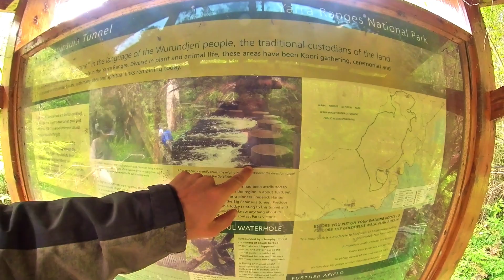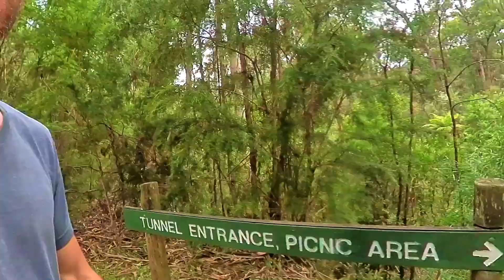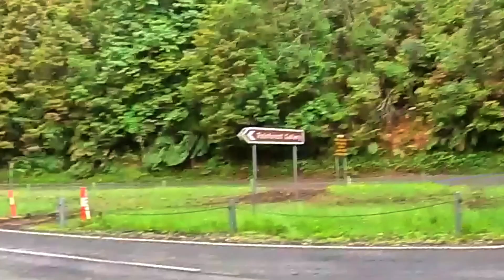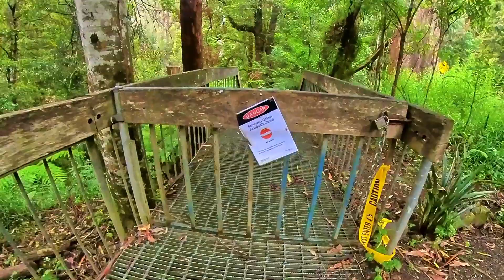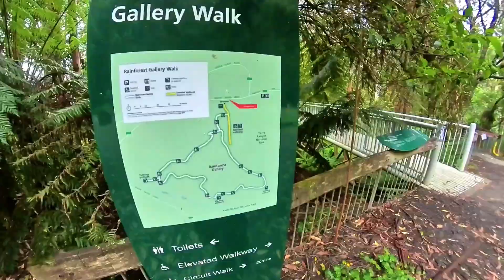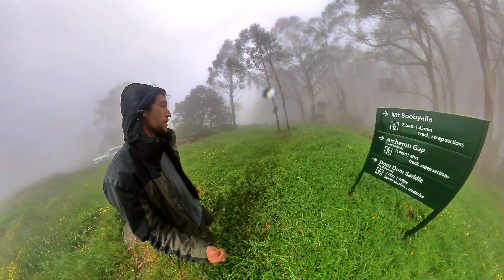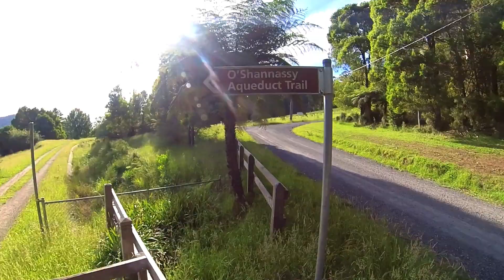The best places to explore in Warburton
Check out the link for the map, blog and more information 👌

Warburton is an amazing place that is home to rivers, lakes and forests not to mention amazing trails and scenic views